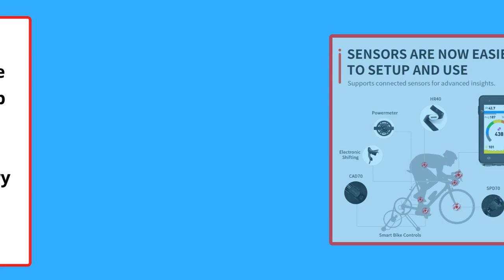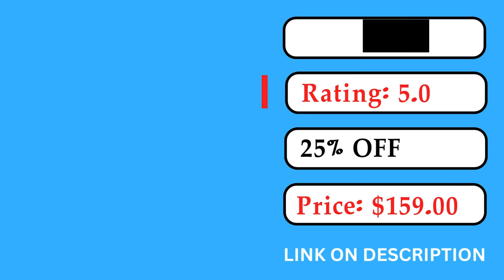Top 5 Best Bike Computer Global Map Cycling Computer of 2024 । 5 Best Budget Bicycle Computer